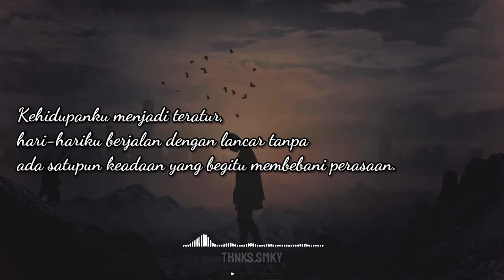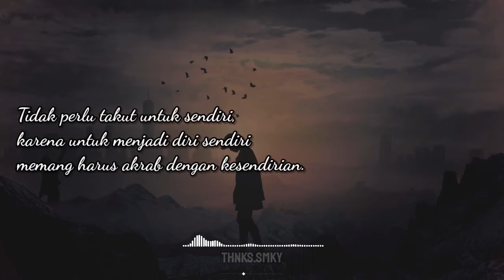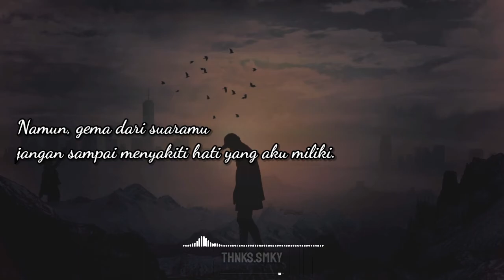Musikalisasi/Visualisasi Sekedar Kata : Bunyi Di Tengah Sunyi - Genta Kiswara